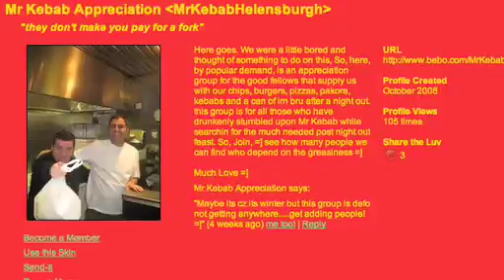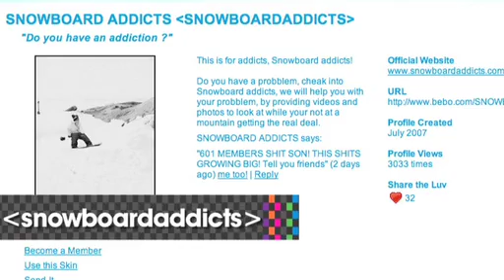b-box Show #6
We're all loved up in this week's b-box because it's Valentine's Day! James and Alice read out your gooey love messages, James has an unusual fundraising idea at the Comic Relief Launch, Alice samples the world of kebabs and there’s fun in the snow. It’s jam-packed and not to be missed!